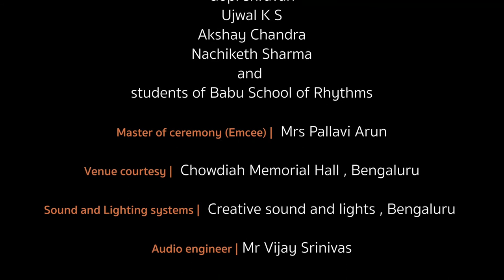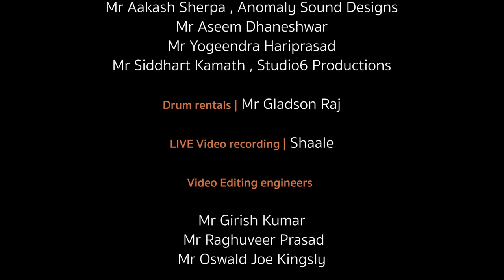Willy Demoz || Tangi || Album - Chetana || BDF 2020 || BSOR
Babu School Of Rhythms Presents

BENGALURU DRUM FEST

Venue - Chowdaiah Memorial Hall

Sounds And Lighting - Creative Sounds And Lights

Sound Engineer - S Vijay